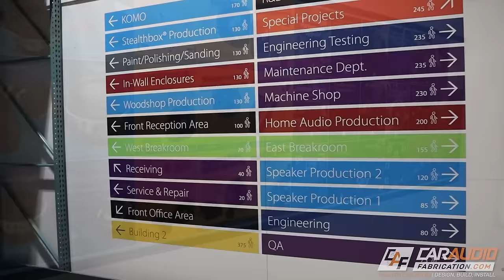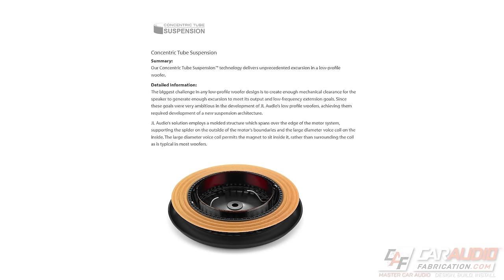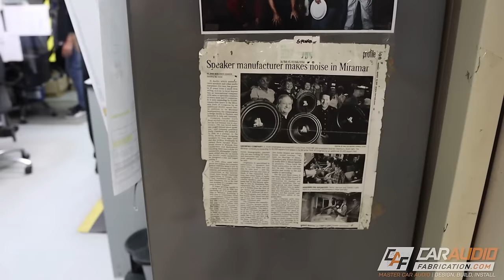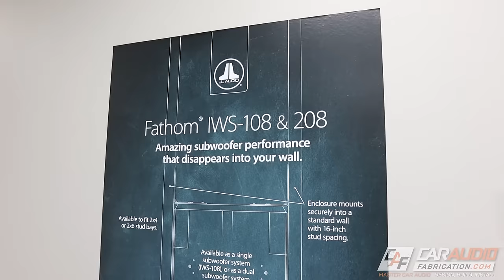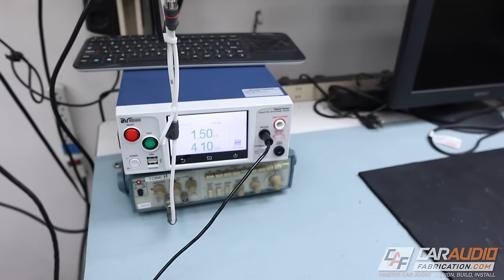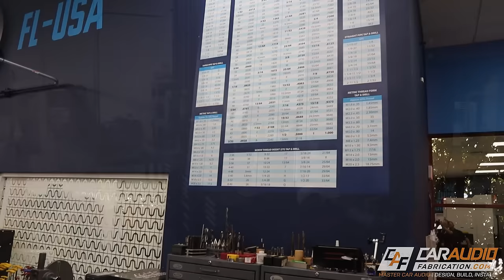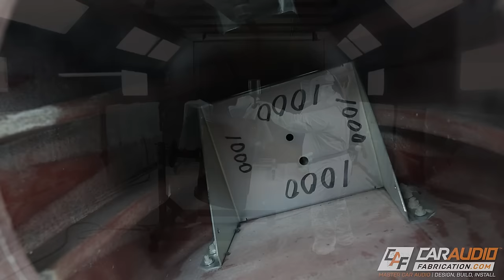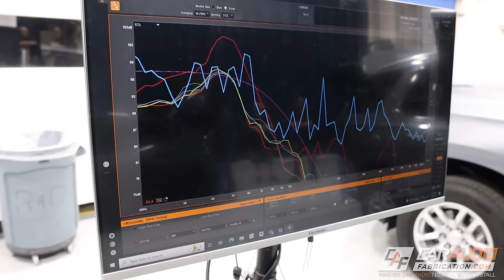How Subwoofers, Speakers, and Enclosures are Made! CAF Visits the JL Audio Factory!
JL Audio has long been known for their excellent car audio speakers, subwoofers, amplifiers and enclosures. Started in 1975, JL Audio has developed into a brand that also dominates the marine and home audio subwoofer market. Better yet, they employ several hundred employees within the US with manufacturing in their Miramar Florida location. Here they manufacturer several lines of speakers, subwoofers, enclosures, home audio subwoofers, and their StealthBox line of hidden "OEM upgrade" enclosures. But that's not all... In this video we really dive in and take a full look at JL Audio's operation in this factory tour video!

Thank you to JL Audio for bringing us out to see the facility!

Here at Car Audio Fabrication I teach you how to Master Car Audio in an effort to Design, Build, and Install your ideal car audio system.

Use of information from this video is at your own risk.

Car Audio Fabrication – Master Car Audio – Design, Build, Install